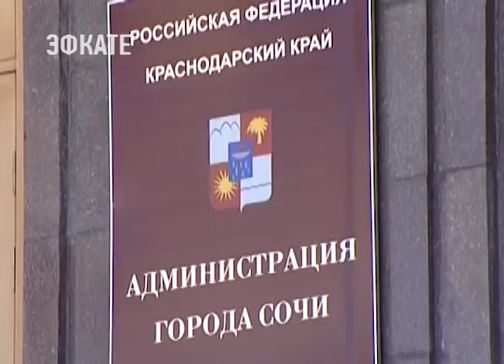Задержанные чиновники в Сочи и Краснодаре обвиняются в помощи недобросовестным застройщикам. Эфкате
Первый вице-мэр Сочи, по версии следствия, согласовывал документы на строительство жилого комплекса, зная что застройщик работает с нарушениями и объект фактически является самостроем. В рабочем кабинете и доме зам главы провели обыск. По предварительным данным, он нанес ущерб дольщикам в размере 400сот миллионов рублей.

В отношении вице-мэра Сочи возбудили уголовное дело по статье — превышение должностных полномочий. Такое же обвинение выдвигают и главному архитектуру Краснодара. По данным следственного комитета, Игорь Мазурок тоже причастен к незаконной выдаче разрешений на строительство, но уже в кубанской столице.

Оба чиновника сейчас находятся под стражей. Что примечательно и Мугдин Чермит, и Игорь Мазурок не один год заведовали именно строительной политикой кубанских городов. Стоит отметить, что именно Краснодар и Сочи сегодня в лидерах по количеству самостроев. Именно в этих городах в свое время появились целые улицы и даже микрорайоны с незаконными постройками. Способствовали этому некоторые лазейки в законодательстве. Они изначально были призваны облегчить процедуру оформления частной застройки.